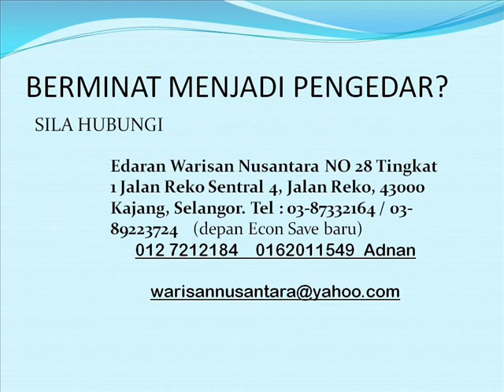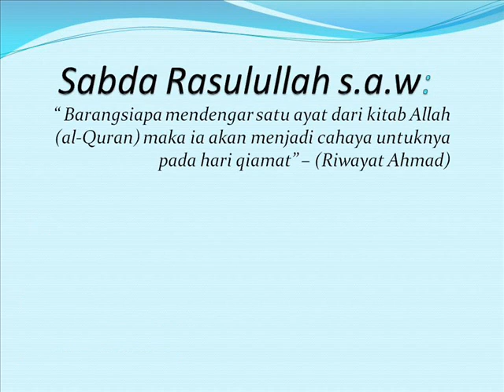al quran dan terjemahan audio lengkap